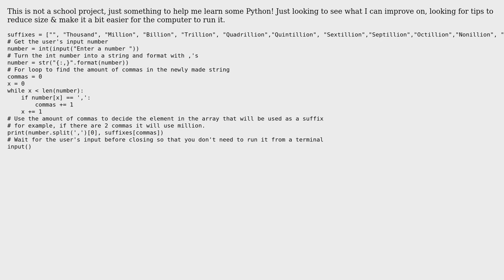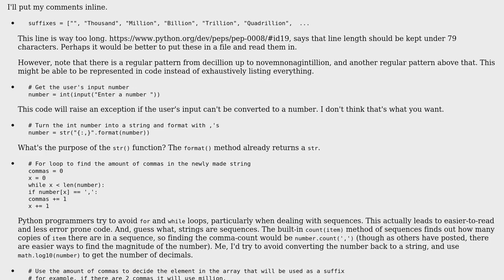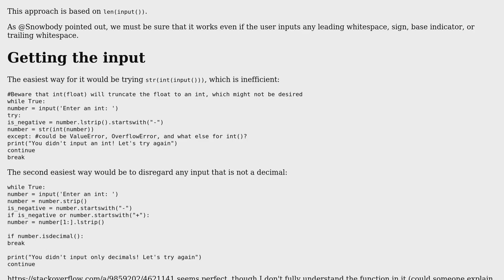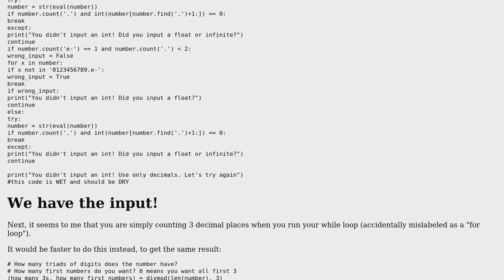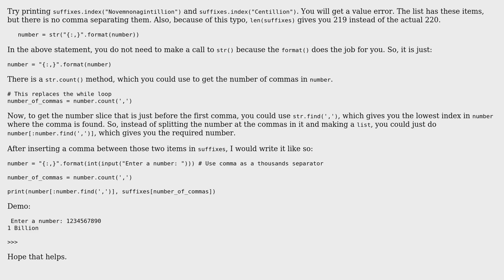Code Review: Converting a large number into something like: 4 Novemnongent (4 Solutions!!)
Code Review: Converting a large number into something like: 4 Novemnongent

With thanks & praise to God, and with thanks to the many people who have made this project possible! | Content (except music & images) licensed under CC BY-SA | Music | Images & others | With thanks to user user155845 user srikavineehari user Snowbody user flen user 200_success user 13ros27 and the Stack Exchange Network Trademarks are property of their respective owners. You are responsible for your own actions.